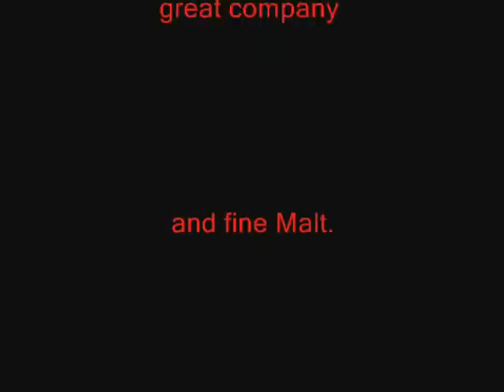Kayaking BUTE and LOCH LOMOND 2012_0001.wmv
This film features Billy, Alf and Iain kayaking through the kyles of Bute and camping on the North end of the Island in amongst some of the most beautiful scenery in the country. There is also footage on Loch lomond.